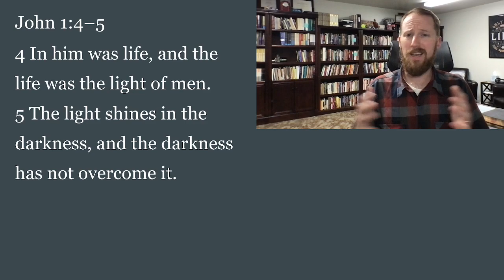VCF Daily Devotion 1/3/23 John 1:4-5